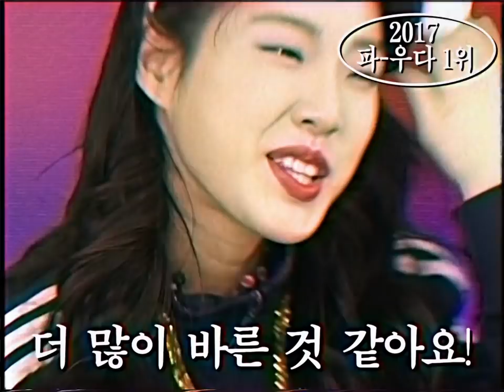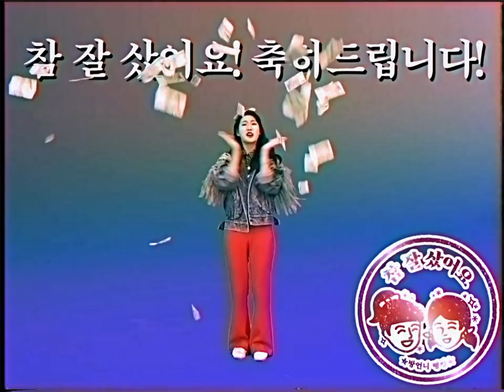[참 잘 샀어요] 2017년 뷰티템 결산 《방언니》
2017년 불태운 뷰티 아이템 1위 공개
나 왜 3개 밖에 없긔요? 탕진하러 갑니다^^7